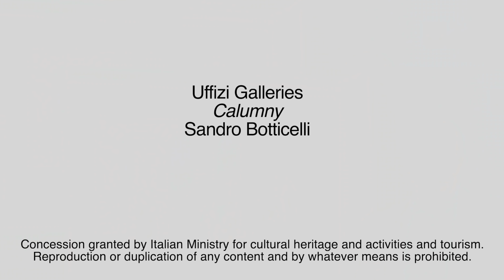Menarini Pills of Art: Calumny by Botticelli (english version)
This painting is a quote from a work by a painter from ancient Greece Apelles. Look at the scene from right to left. On the throne King Midas unmistakable for his donkey ears. They mean that he is not a good judge, because he listens to suggestions of ignorance and suspicion. This painting is full of anecdotes. Discover them with us. Botticelli 1495.